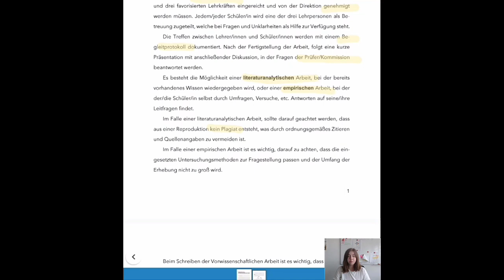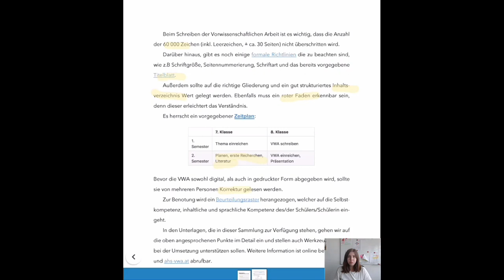VWA - Allgemeines zur VWA